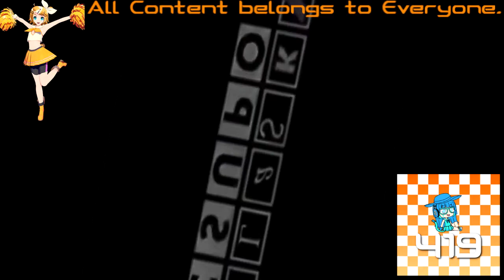(REQUESTED) Klasky Csupo Effects 33 in Turned Major